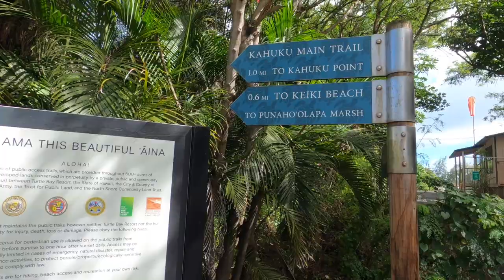Riding in Oahu HAWAII 🌴 | BEAUTIFUL scenery | How to rent a bike and showing you the best routes!!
I rented a motorcycle and rode around the ENTIRE island of Oahu, Hawaii!! This was one of the most beautiful islands I've been on, and the views were even prettier from behind the bars of a motorcycle.

I used a third party motorcycle rental company called Riders Share to rent these bikes for the day. The process was relatively straight forward and overall a pleasant experience 😊

If you ever travel to a Hawaiian island I 100% recommend that you rent a bike and ride the entire island, if you can--you will view it in an entirely different way!